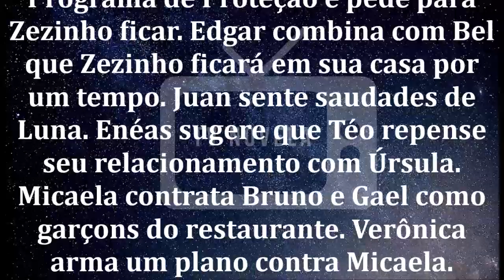🔷 Salve-se Quem Puder 04/04/2020 | Capítulo 33 | 04 de Março | Quarta-Feira | Resumo